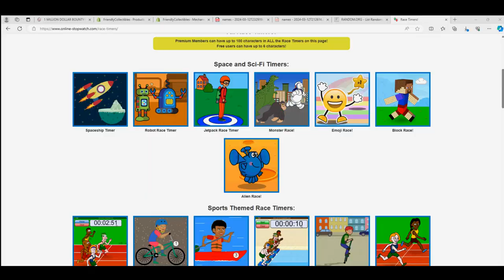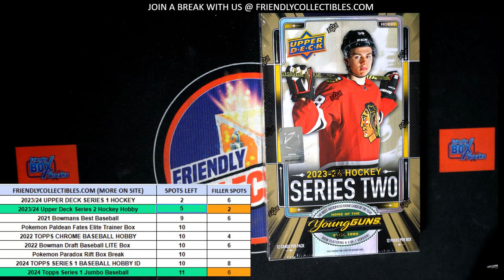2023-24 Upper Deck Series 2 Hockey Hobby FILLER B RACE ID 242TEAMSUD108